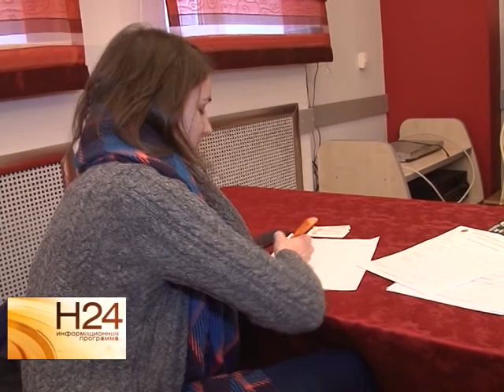РЕН ТВ-Саратов продолжает отбор талантливых журналистов и ведущих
В Саратове продолжается отбор талантливых журналистов и телеведущих. На очередном кастинге телеканала РЕН ТВ - Саратов его участники прошли несколько заданий. Подробнее в нашем следующем материале от 31 октября.